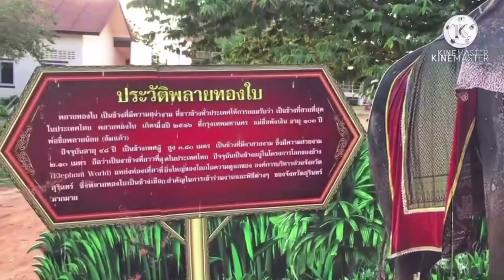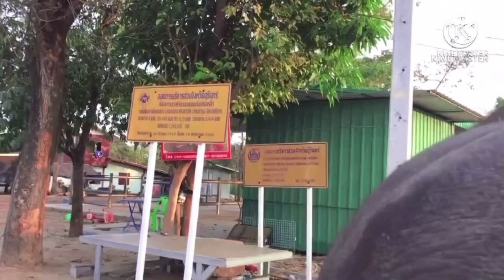🐘 บ่อพลอยดื้อมาก😥 ตาลุนบอก❗️ขอจัดการเด็กดื้อเอง‼️